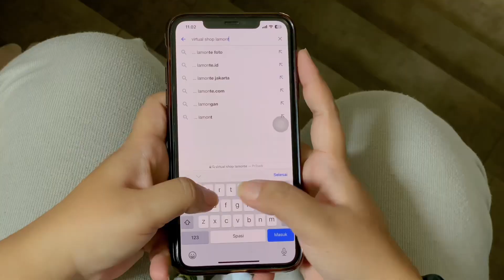Belanja dari rumah bisa liat real pict produknya?! CUMA DI LAMONTE!!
(Klik link tsb & anda akan diarahkan langsung ke WA Admin CS Lamonte)

Mau gabung peluang usaha?
Klik